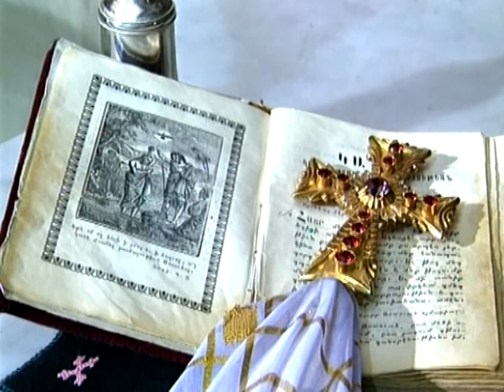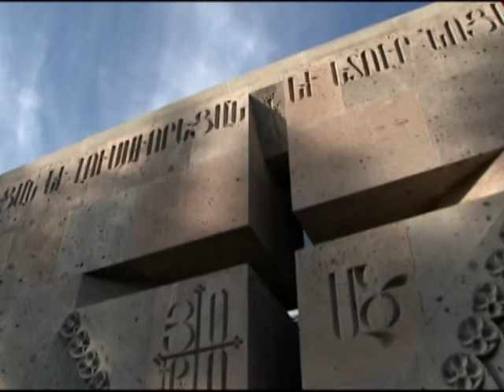The Meaning of the Cross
In ancient times, the cross was an instrument of dishonorable death, reproach and suffering. Killing by crucifixion was perceived as the ultimate punishment. However, after the crucifixion of Christ, the cross became a symbol of salvation and eternal life for Christians. According to Saint Grigor Tatevatsi's interpretation, the cross also symbolizes the four virtues: love, humility, obedience and patience.

Խաչի Իմաստը

Հնում խաչը եղել է անարգ մահվան, նախատինքի եւ չարչարանքի գործիք: Խաչելով սպանելը իբրեւ ծայրագույն պատիժ է ընկալվել: Սակայն Քրիստոսի խաչելությունից հետո խաչը քրիստոնյաների համար դարձավ փրկության եւ հավիտենական կյանքի խորհրդանիշ: Սուրբ Գրիգոր Տաթեւացու մեկնաբանությամբ խաչը նաեւ խորհրդանշում է չորս առաքինությունները` սերը, խոնարհությունը, հնազանդությունն ու համբերությունը: